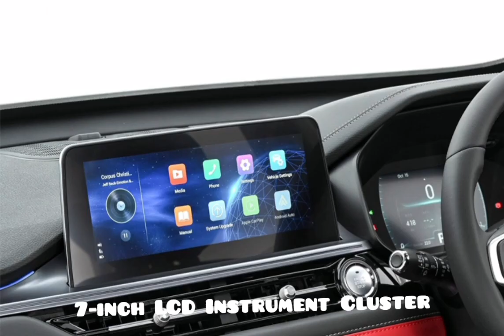New Chery Tiggo 4 Pro | Interior | Review I Mat watson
The Tiggo 4 pro range consists of five models and these are as follows: The entry-level 1.6 Urban 5-speed manual at R269 900, the 1.5 Comfort 9-speed CVT at R299 900, the  1.5 T Elite 6-speed manual at R319 900, the 1.5 T Elite Auto at R349 900 and the 1.5 T Elite SE at R359 900.